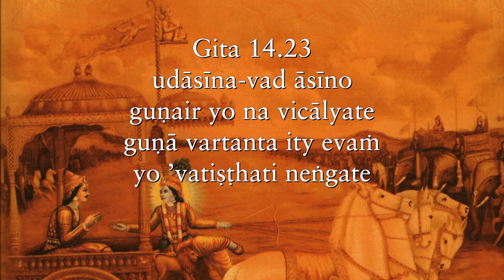Our urges are like endlessly recurring waves, not endlessly rising lines Gita 14.23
Our urges aren’t like endlessly rising lines, they are like endlessly recurring waves - surf them patiently Gita 14.23
Websites: